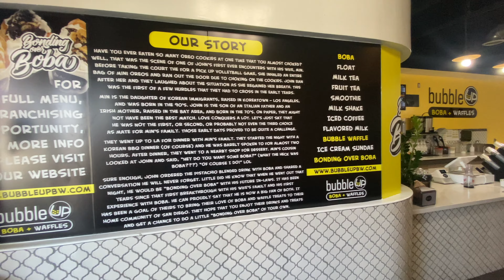Epoxy App | Bubble Up Boba and Waffles | San Diego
Bubble UP with Freshly Brewed Bubble Tea and San Diego’s Original Bubble Waffles! You will leave wanting to come back! Come by and do some bondingoverboba of your own!